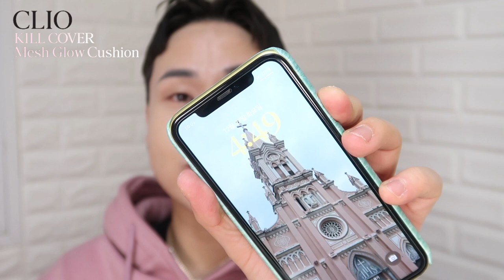메쉬가 대세⁉️클리오 킬커버 메쉬글로우쿠션 리뷰•베어워터&듀젤리쿠션 비교(5시간 지속력)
요즘 메쉬쿠션이 대세..⁉️